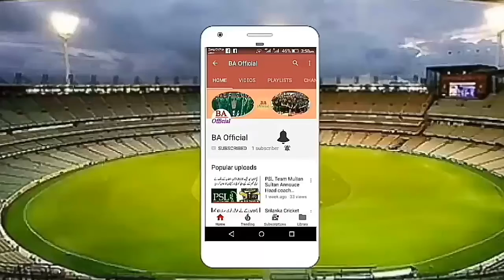These players want to be like my Idol